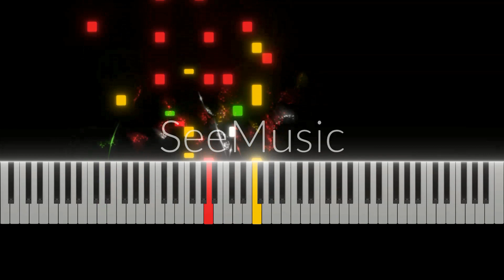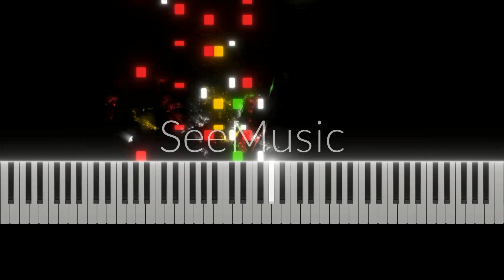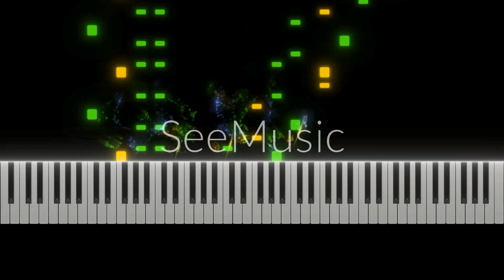È di nuovo Natale X Tico Tico (Piano)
È di nuovo Natale X Tico Tico (Piano) - David Johnmar Aparejado

Album: Anong pala hintay nyo? Pasko?

"Pasko na naman" but the second refrain is "Tico-tico no fuba"